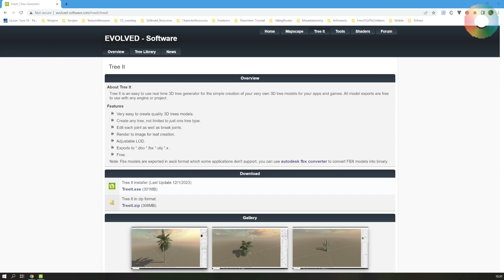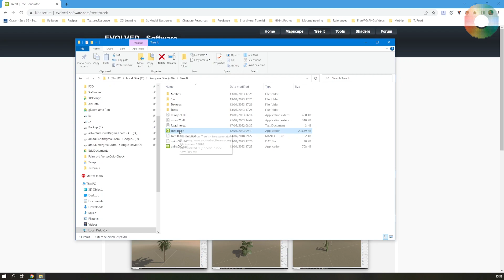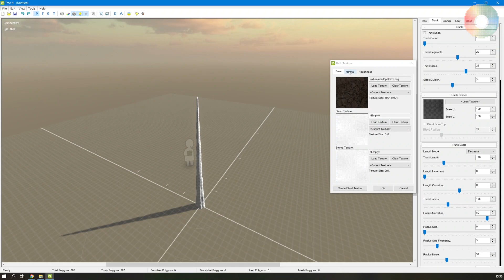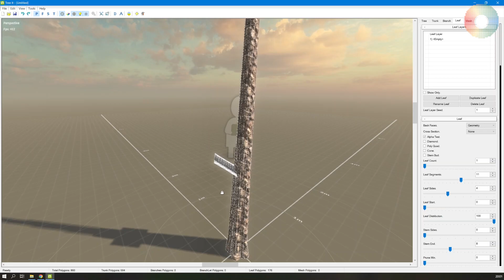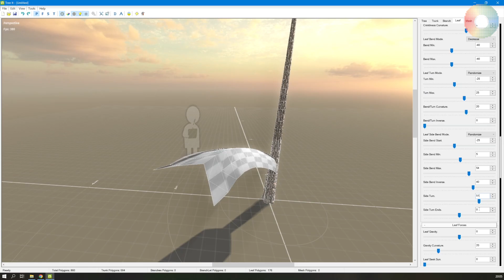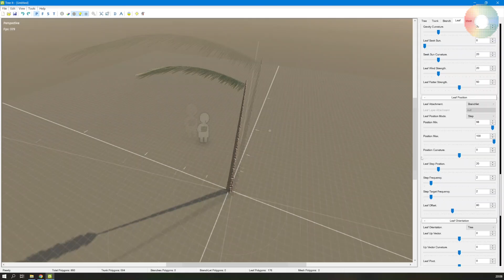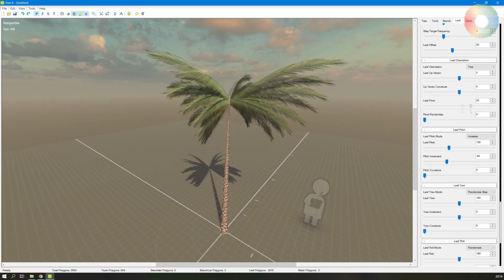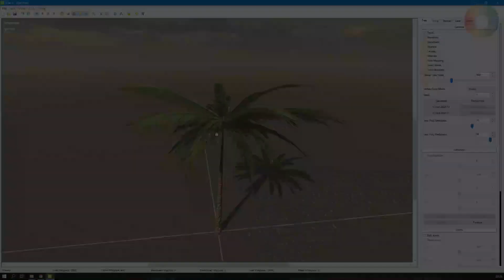Tutorial: Free Photorealistic Trees for Games | Unreal Engine | Tree It | Part 1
A 4 part tutorial series to describe my workflow to create photorealistic trees for Unreal Engine and TreeIt. In general it can be used with any other game engine and 3d application.

This part shows the basic usage of TreeIt and how to create a tree from scratch.

Content:
00:00 Intro
00:51 Example project
01:23 Download TreeIt
02:20 Using TreeIt
03:22 Creating a new tree
04:36 Add leaves